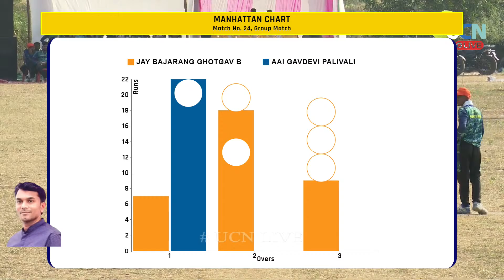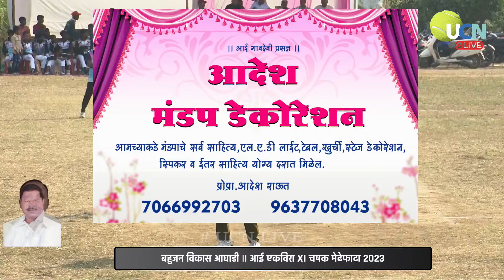JAI BAJRANG GHOTGAV B V/s AAI GAVDEVI PALIVALI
UCN LIVE YOUTUBE CHANNEL
VADGHAR - BHIWANDI
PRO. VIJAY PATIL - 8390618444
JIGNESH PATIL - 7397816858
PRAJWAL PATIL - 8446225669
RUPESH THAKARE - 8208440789